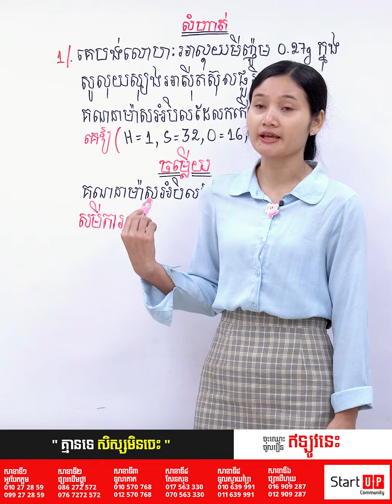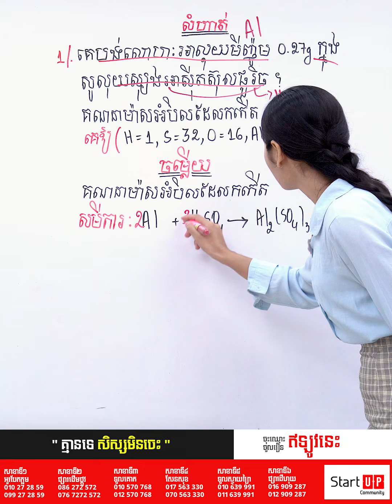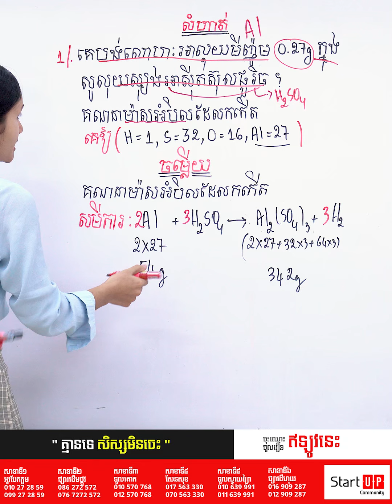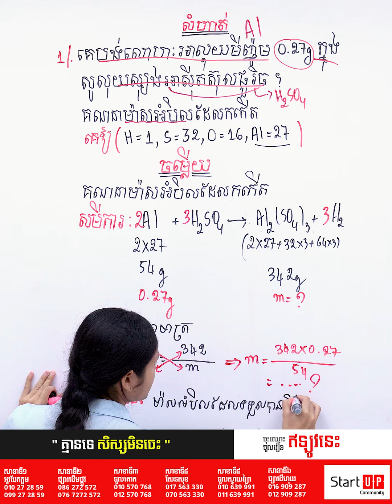លំហាត់ថ្នាក់ទី9: ម៉ាសអំបិល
ដោយអ្នកគ្រូ សុខ ស្រអែម
សាខាទី២៖ សាខាផ្សារដើមថ្កូវ
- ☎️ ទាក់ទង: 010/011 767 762